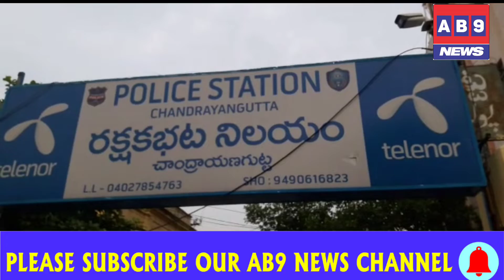South Zone Task Force Raided one House And Seized Ration Rice